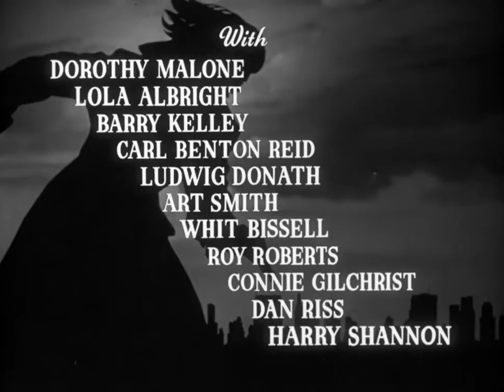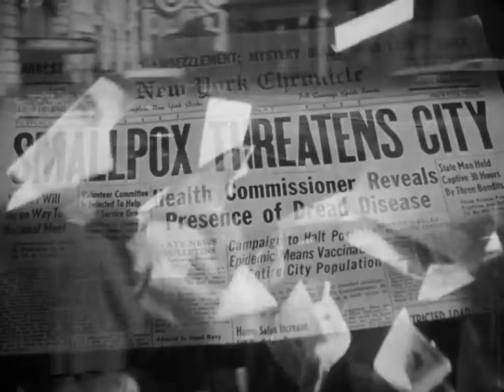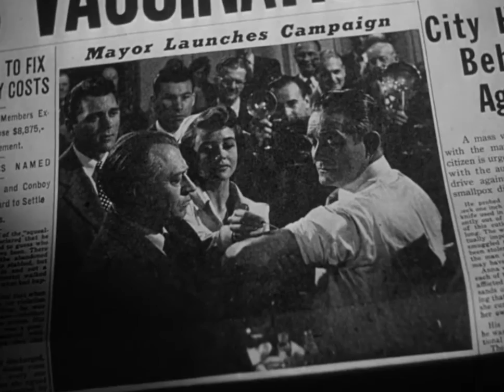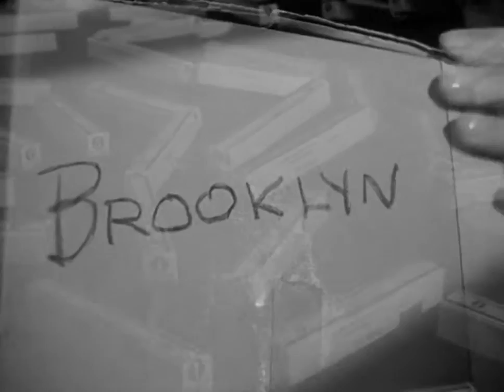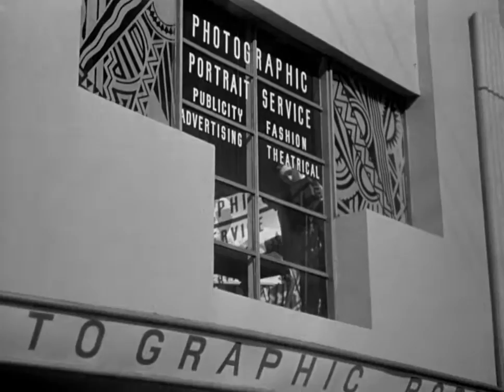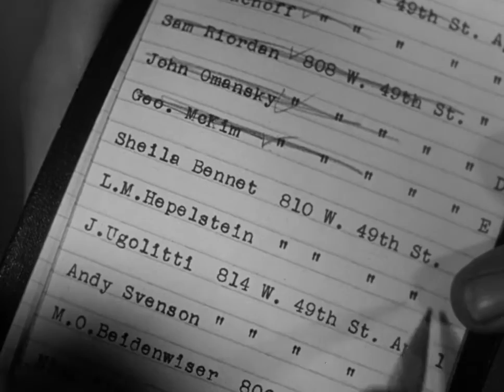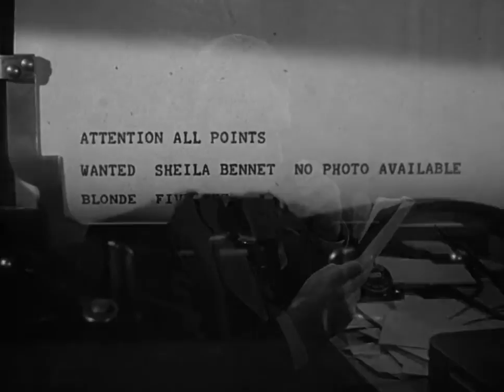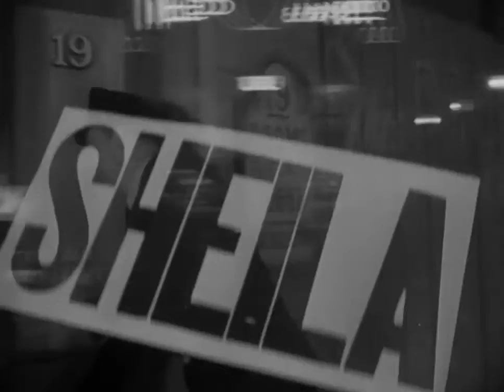The Killer That Stalked New York 1950 720p BluRay x264 AAC YTS LT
Sheila Bennett smuggles some diamonds, from Cuba, through the port of New York City but is unaware she is also bringing in a smallpox virus. Doctor can not diagnose the spreading disease quickly enough so by the time they discover what they are looking for, Sheila is free-spreading the virus through the city. While both the police department and the city-health department are looking for her, as a smuggler and virus-carrier, she is looking for her double-crossing husband.
- Director
Earl McEvoy
- Cast
Evelyn Keyes, Charles Korvin, William Bishop, Dorothy Malone, Lola Albright, Barry Kelley, Carl Benton Reid, Ludwig Donath, Art Smith, Whit Bissell, Roy Roberts, Connie Gilchrist, Dan Riss